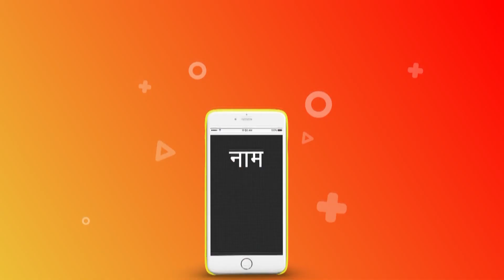Jan Samay News Promo-3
Jalore Jan Samay Newa